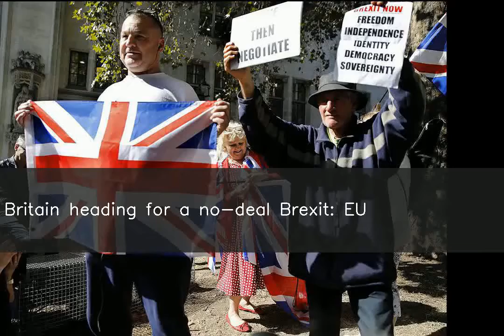Britain heading for a no-deal Brexit: EU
European Commission President Jean-Claude Juncker on Wednesday warned that Britain was headed for a no-deal Brexit. The issue of Irish border, on whether to return to a hard border with security checks and tariffs with the European Union or not, remains unsolved. British PM Boris Johnson has insisted on leaving the EU on October 31 with or without a deal.